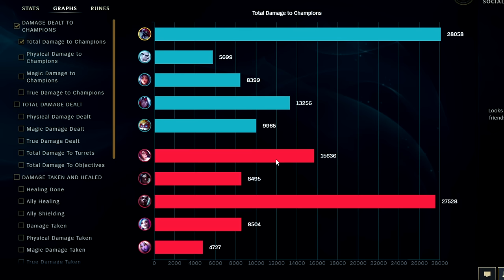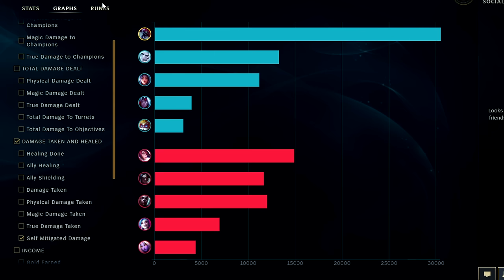CHO'GATH IS TOO THICK TO HANDLE - How to Cho'Gath & CARRY for Beginners + Best Build/Runes Season 14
CHO'GATH IS TOO THICK TO HANDLE IN SEASON 14
How to Cho'Gath & CARRY for Beginners + Best Build/Runes Season 14